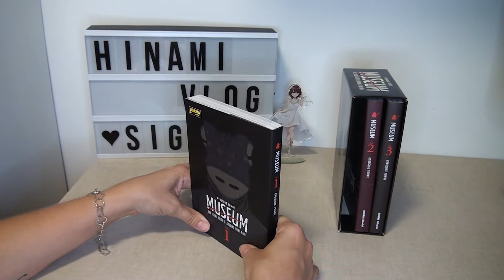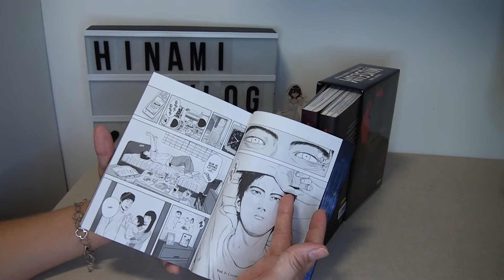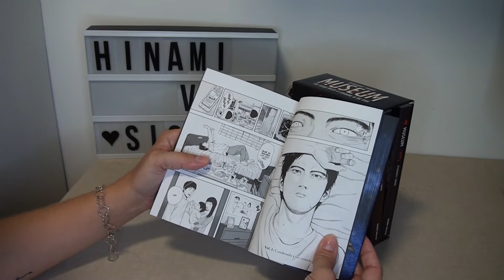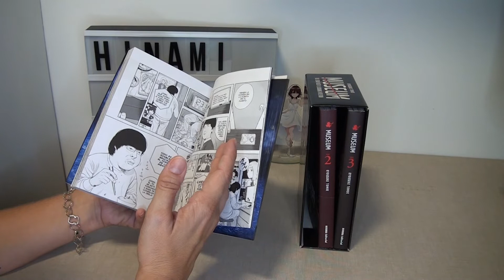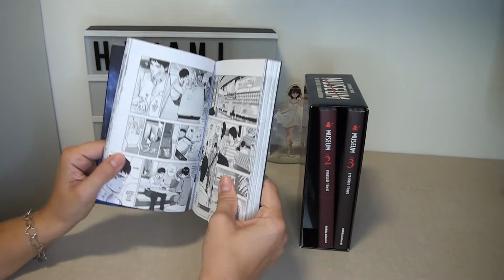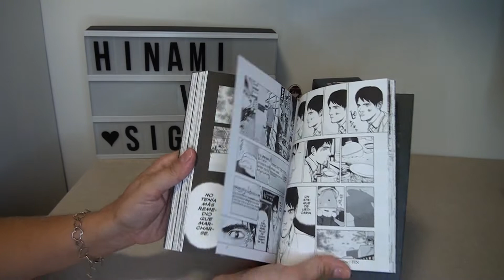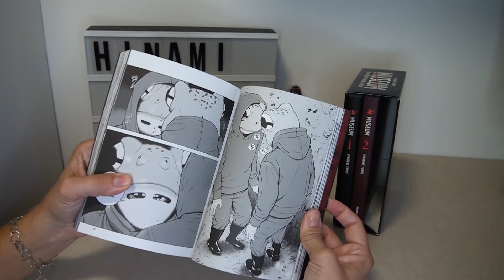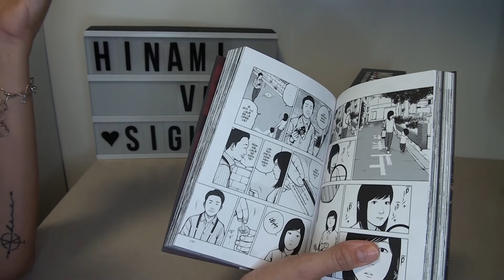📖RESEÑA MANGA #8 Museum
Kon-nichiwa, \(￣︶￣)/, Aquí os dejo mi reseña del manga “Museum (The serial killer is laughing in the rain)”, una historia de Ryousuke Tomoe.

Espero que la disfrutes.